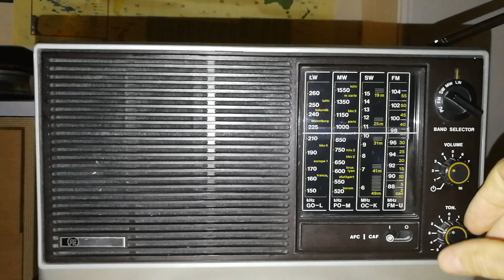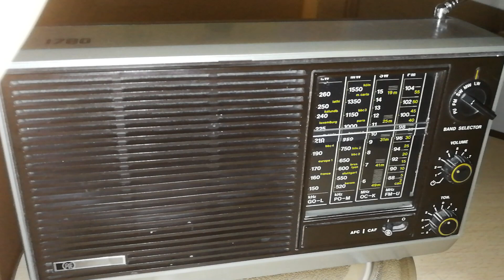225 kHz LW Polskie Radio Jedynka (Radio 1)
Nice signal before 8 pm GMT / UTC, with adverts and programme announcements.